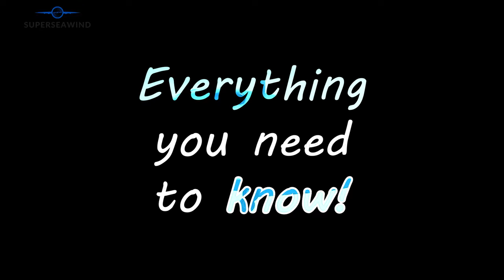SuperSeawind Sale Steps | How to be next owner of SuperSeawind N71RJ | $52k OFF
Unlock the door to becoming the proud owner of the SuperSeawind N71RJ! Learn the detailed steps on how to make this extraordinary aircraft yours and take advantage of the exclusive $52k discount offer, along with an additional $16k cashback deal. Act now before this limited-time opportunity slips away!

Or Search N71RJ on Tradaplane.com

Title of the Video: SuperSeawind Sale Steps | How to be next owner of SuperSeawind N71RJ | $52k OFF